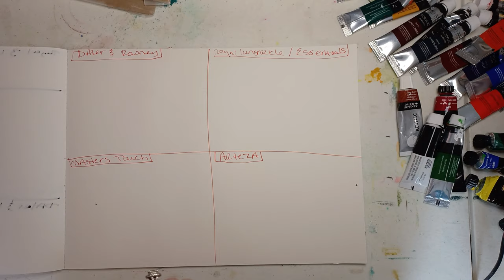EASY sunflowers! four different paints below $18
thia is a chat about ruffled feathers in the comments, cheap paint to use for practicing color mixing and a few super easy sunflowers for beginners!